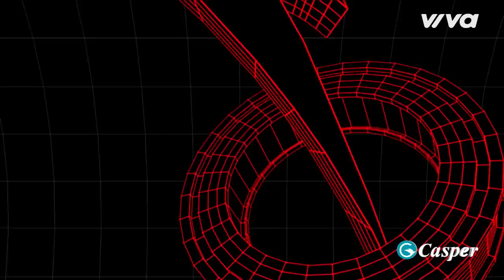THE HEROES FULL Tập 10 | ViruSs phản ứng "lạ" với GIL LÊ, PHÁO bật khóc từ chối làm QUÁN QUÂN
📺 The Heroes - Thần tượng đối thần tượng là chương trình truyền hình thực tế âm nhạc Việt Nam bùng nổ và được mong đợi nhất năm 2022, phát sóng vào 20h00 thứ 7 hàng tuần trên VTV3 từ ngày 19/11/2022.

📺 The Heroes - Thần Tượng Đối Thần Tượng mở ra những đấu trường, mà ở đó các nghệ sĩ tham gia chương trình trở thành những chiến binh, dùng chính thực lực, sự sáng tạo của mình để ứng chiến. Các team đã chuẩn chọn cho mình hình tượng như thế nào? Vũ khí ra sao khi đặt chân vào đấu trường mà The Heroes mở ra? Ngôi vương luôn là duy nhất, và chiến binh nào sẽ nắm giữ vị trí này?
The Heroes sẽ cho bạn câu trả lời này ở đấu trường cuối cùng, còn bây giờ, hãy cùng chờ xem các team sẽ có phần chào sân như thế nào trên sân khấu của Thần tượng đối thần tượng 2022 nhé!